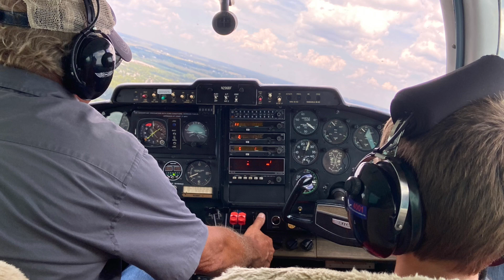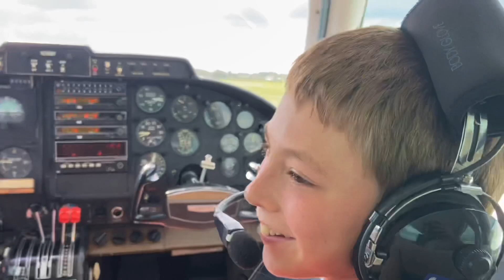Rotational Grazing - Aerial View of the Paddocks, Cattle/Sheep Move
Think Giant Ragweed is pesky to the livestock farmer?  Think again!  Cattle/sheep move today and some aerial shots of our rotational grazing set-up.